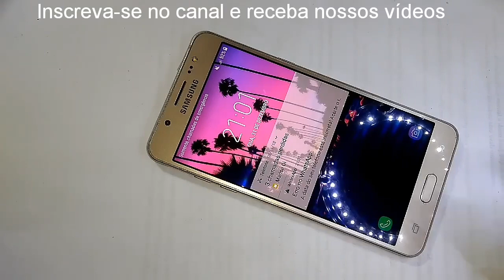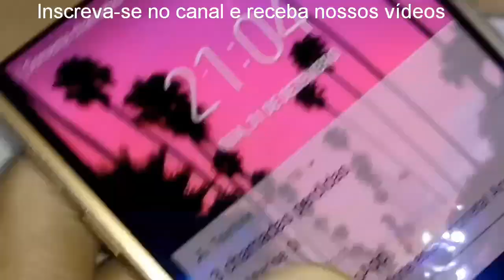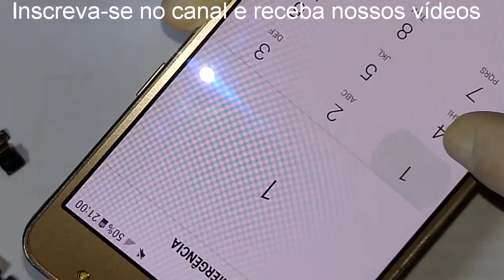COMO RECUPERAR TOUCH SCREEN SAMSUNG J1 J2 J3 J5 J7 J6 J8 s5 s7 s8 s9 s10 s11 s20 s21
Gente, quem tiver interesse clica no LINK ABAIXO, esse é o curso que fiz para mim tornar Técnico de Celular, totalmente Online, recomendo mudou a minha vida

Como recuperar touch screen Samsung J.

como consertar touch sem funcionar

como consertar touch samsung

Touch screen parou de funcionar

Touch screen do celular Samsung
touch travando

Touch do celular nao funciona ou só funciona as vezes

No android
Touch Screen não funciona.

o video mostra a solução quando o touch do aparelho para de funcionar.

Gravamos o vídeo para ajudar pessoas que trabalham na manutenção de Smartphone e qualquer um que tenha interesse em solucionar esse tipo de problema do touch screen sem funcionar dos aparelhos, e descobrir todos os segredos desse tipo de manutenção.

E com isso nos despedimos de você. Em breve postaremos mais Vídeos relacionados para compartilhar conhecimento com os senhores.

Estamos a disposição.